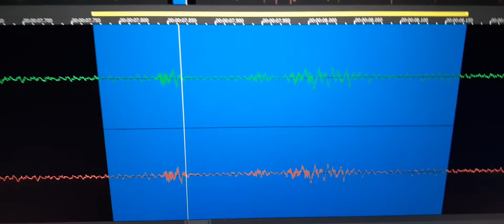4. A Facebook friend came to NJ and it appears that she was followed by this evp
Facebook name Park Hill is Shawn. Shawn lost Guy Bachman and Guy’s sol has been here often. I have recording guitar music and found images of him in photo and videos sent to me by Shawn. His evp voice says “Shawn, I’m in Audubon”.  I do indeed reside in Audubon.